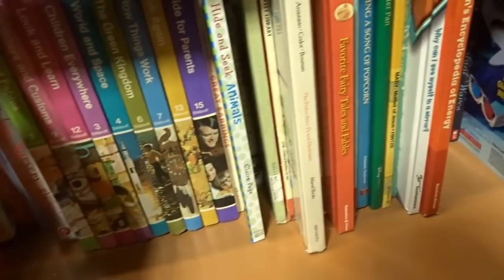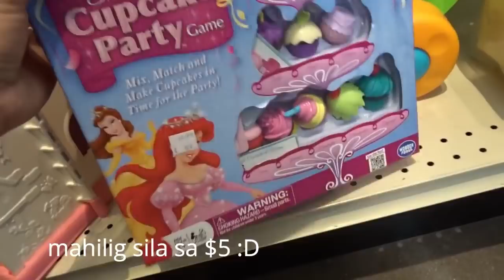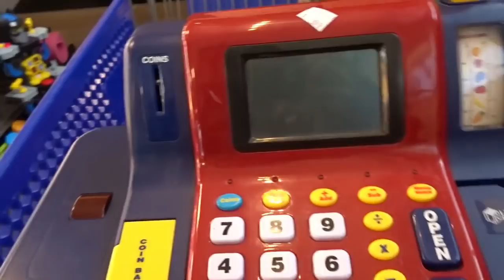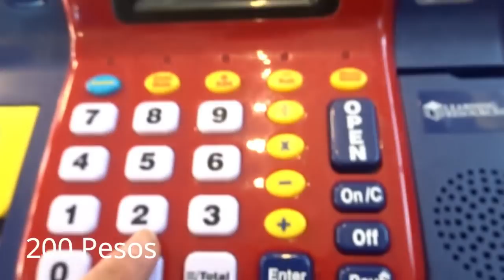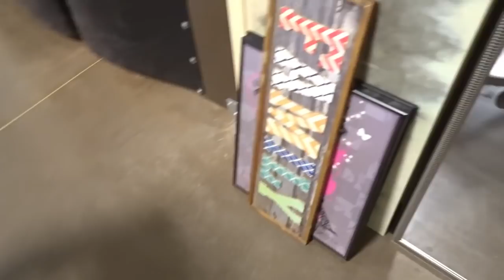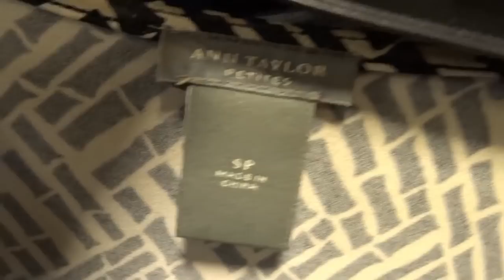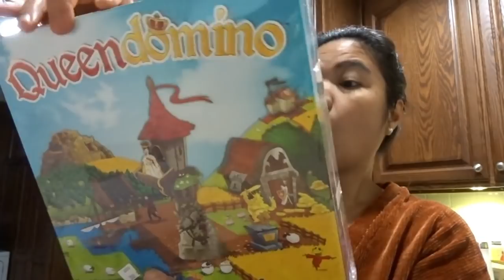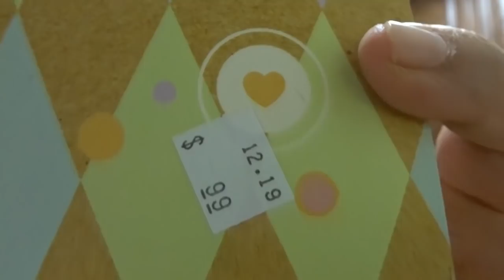BUHAY AMERIKA:UKAY-UKAY NA YAYAMANIN! :D